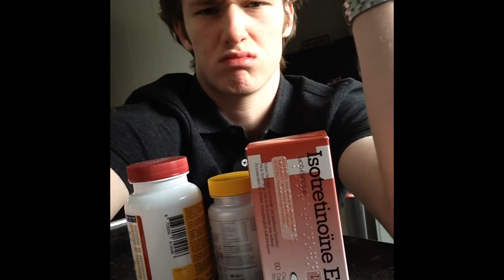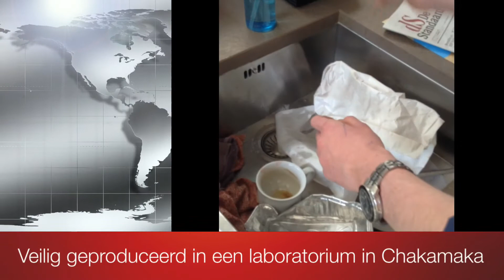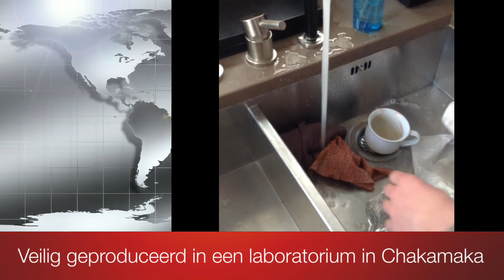Teleshopping - De Super Acnésia Haze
In dit filmpje voor Nederlands maken Laura, Niels en Maarten een parodie op teleshopping.